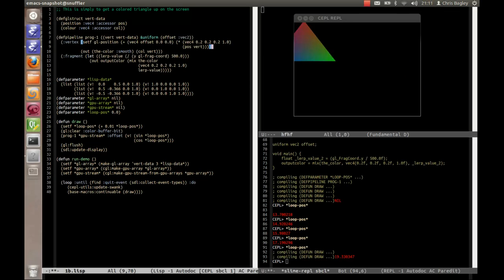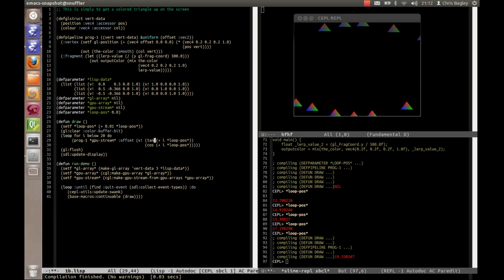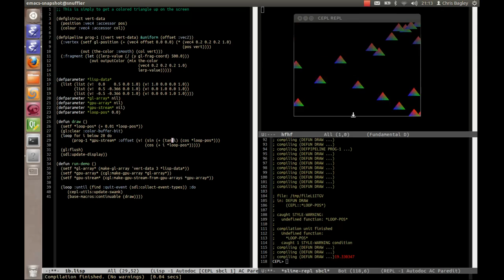0 - CEPL - Lispy OpenGL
[EDIT] CEPL has changed a lot over the last few years. Luckily a fantastic chap has made this repo with update code

[Original Info]
My first attempt at showing some of the opengl wrapper functionality that I've been building for CEPL (Which stands for Code Evaluate Play Loop). I will go into real detail in future videos so this is just a quick example of rapidly making iterative changes to the kind of example that is used in opengl tutuorials.

p.s. Please excuse the raspy voice, I'm still recovering from a small cold!